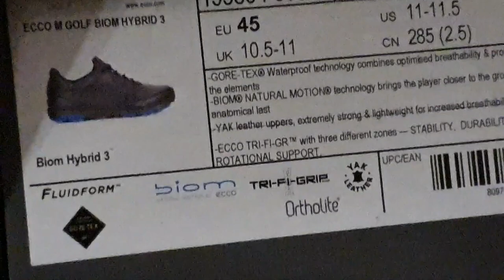Surprise du chef !!!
Des lieux que j'aime c'est cadeau.

Montage : Rina.R